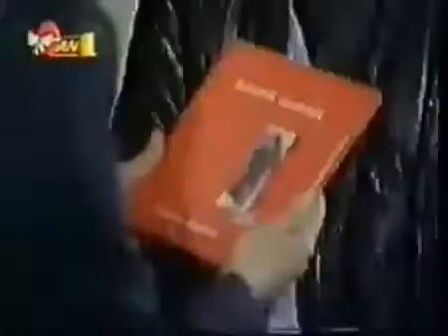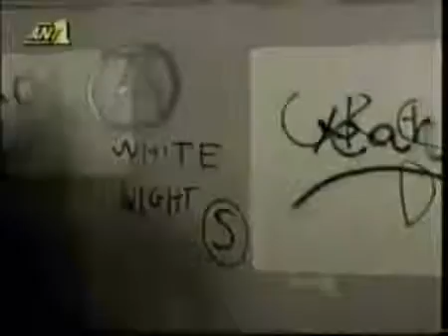ΛΑΜΨΗ ΑΠΟΣΠΑΣΜΑ ΜΕ ΒΙΡΝΑ ΣΤΡΑΤΟ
ΛΑΜΨΗ, ΒΙΡΝΑ, ΣΤΡΑΤΟΣ, ΚΑΤΙΑ ΔΑΝΔΟΥΛΑΚΗ, ΤΖΩΝΥ ΘΕΟΔΩΡΙΔΗΣ, VIDEO, ΣΠΑΝΙΟ